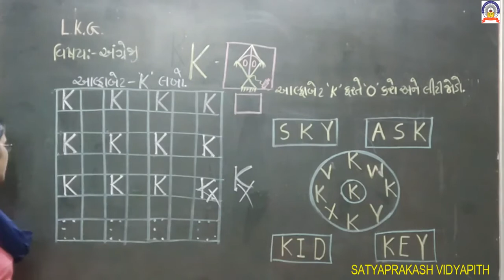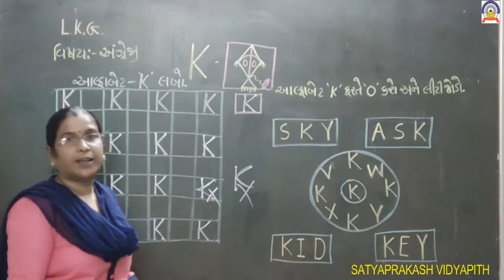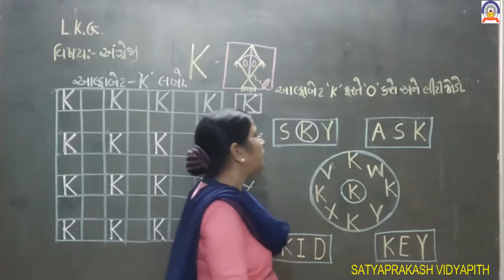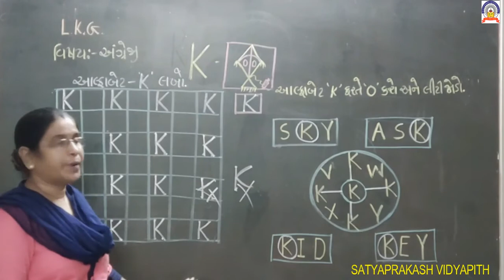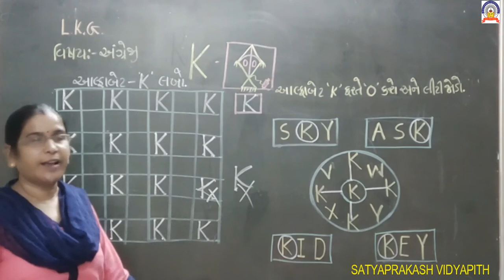14-10-20 G.M Lkg sub - eng .mp4